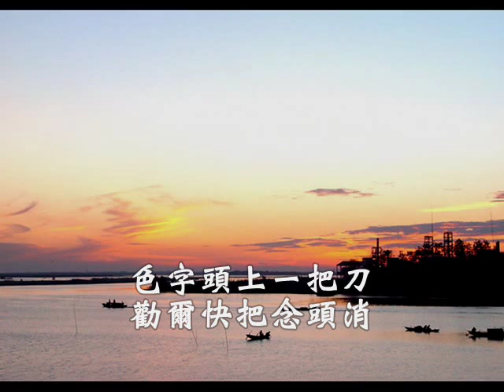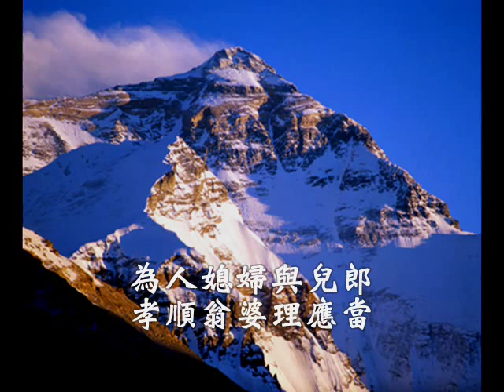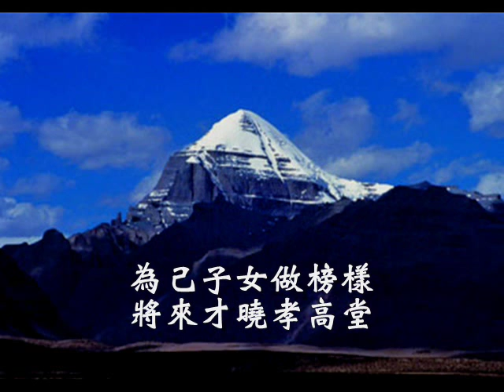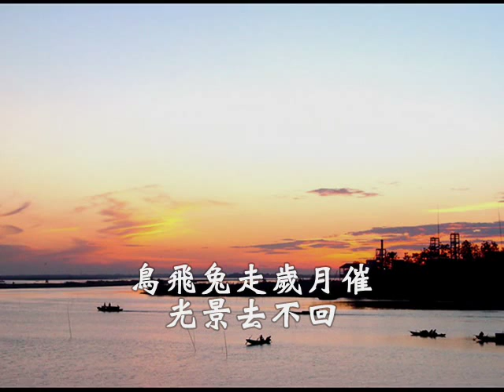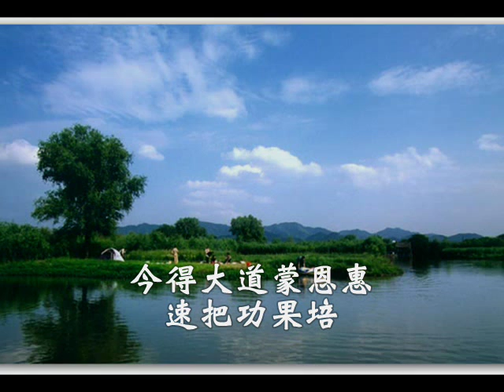國語善歌-荒城之夜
南極仙翁  慈訓  調寄：荒城之夜  演唱者:鄭振煌

萬惡淫為首　百善孝為先
善惡要分辨　非禮莫當前
色字頭上一把刀　勸爾快把念頭消
不聽老人來勸導　莫怪法律不寬饒
修行何必爭人我　滅卻心中三昧火
自我牢籠打得破　不沾塵慾必成佛
為人媳婦與兒郎　孝順翁婆理應當
為己子女做榜樣　將來才曉孝高堂
開班聆聽聖語講　其中道理參明詳
進而行之力實踐　遵規蹈矩莫張狂
鳥飛兔走歲月催　光景去不回
遊禽日暮尚知返　遊子苦未歸
皇母依欄望穿水　滿腹懷慈悲
今得大道蒙恩惠　速把功果培